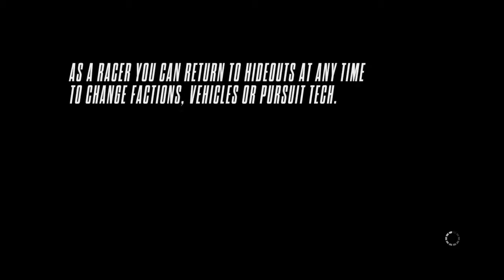Need for Speed™ Rivals_20150527134326